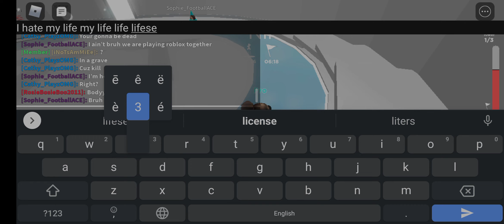dear owner of treacherous tower please fix this